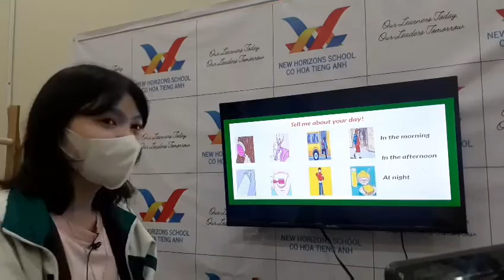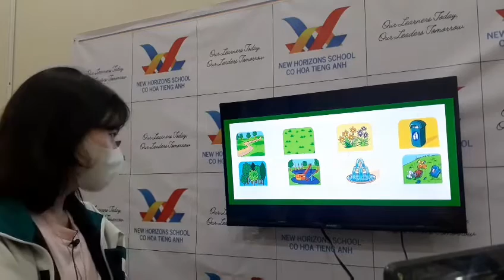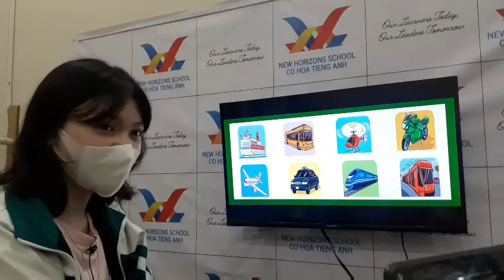2023 February 26 May Lucky Star 3 Speaking Test FF3 Unit 10 12